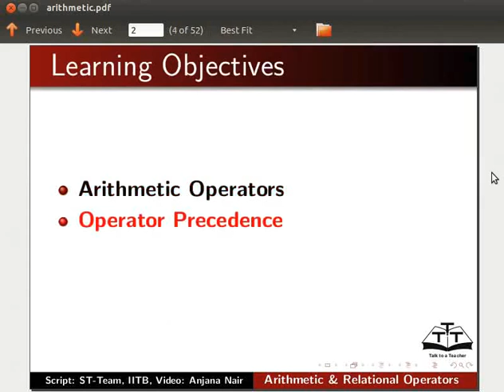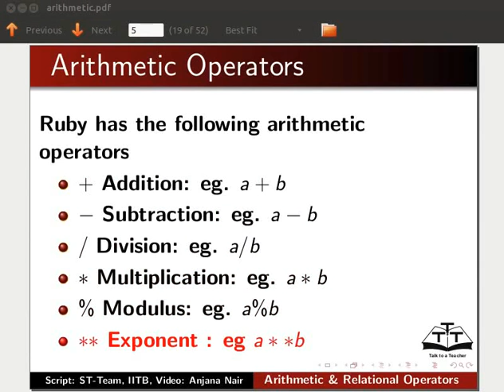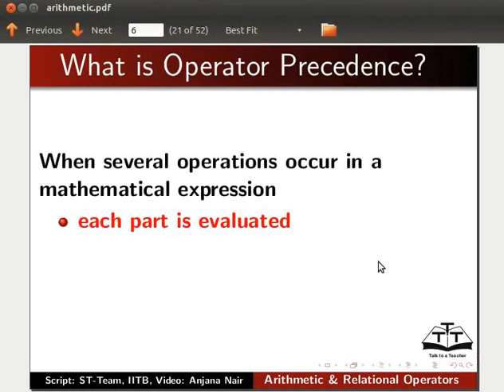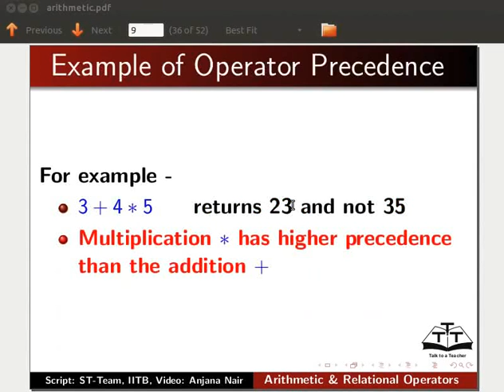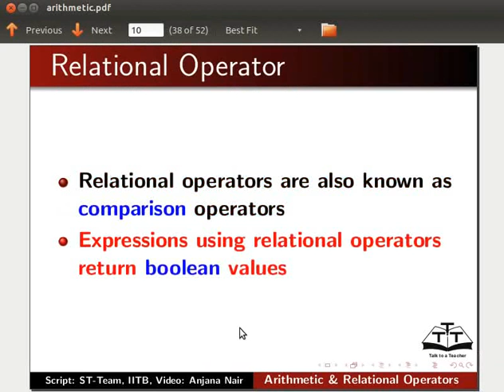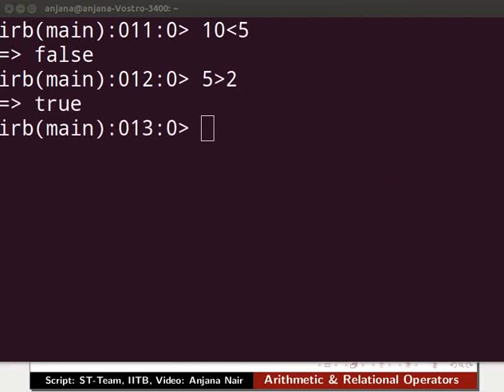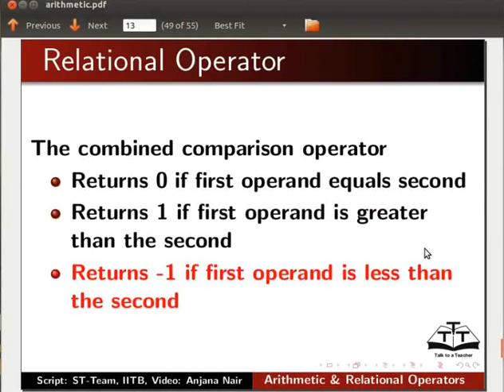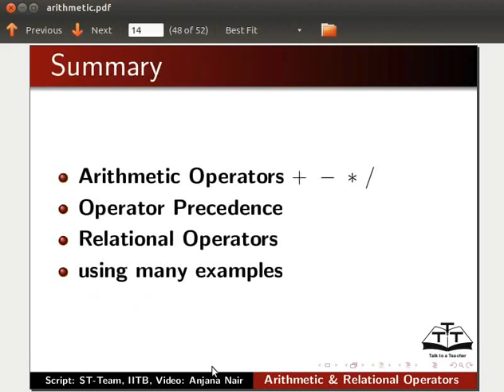Arithmetic and Relational Operators - Marathi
ऍरीथमेटिक ऑपरेटर्स
  बेरीज
  वजाबाकी
  गुणाकार
  भागाकार
  मॉड्युलस
  घातांक
ऑपरेटर्सचा प्राधान्यक्रम
रिलेशनल ऑपरेटर्स
  Double equal to
  Not equal to
  Less than
  Greater than
  Less than or equal to
  Greater than or equal to
   Combined comparison